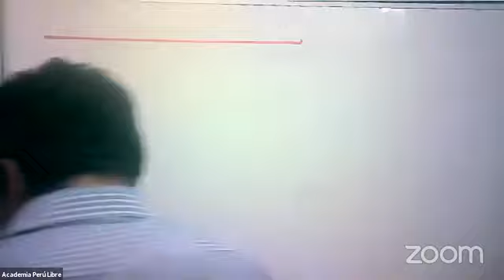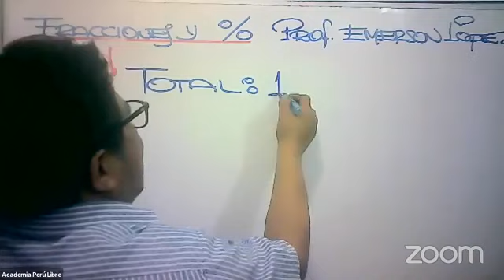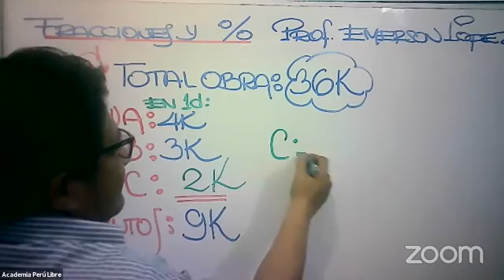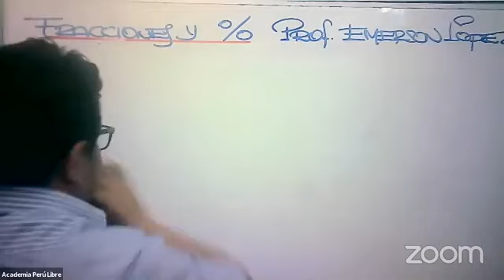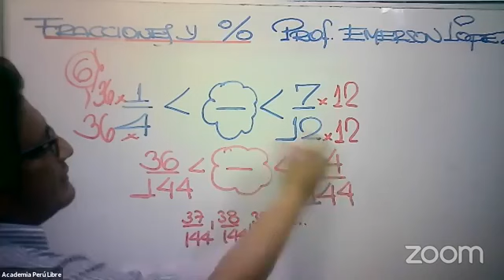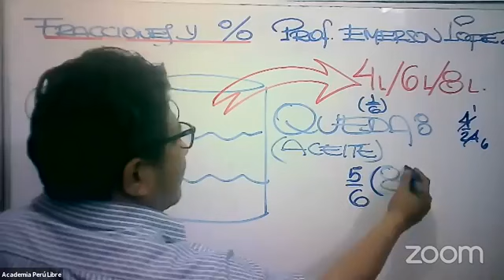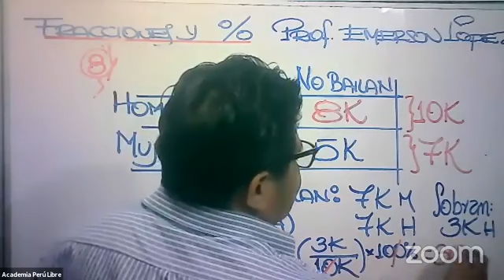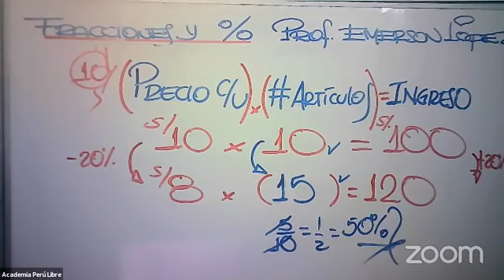CICLO SEMINARIO FRACCIONES Y PORCENTAJES